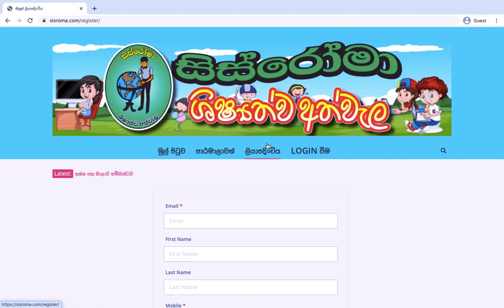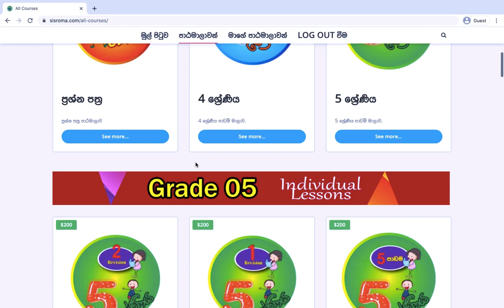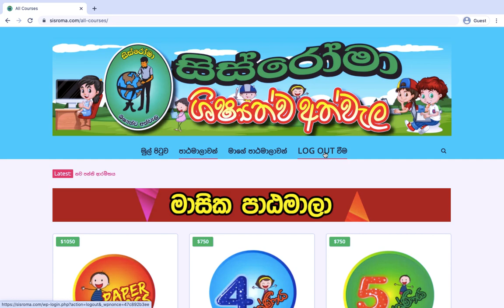සිස්රෝමා වෙබ් අඩවිය වෙත ලියාපදිංචි වන අයුරු